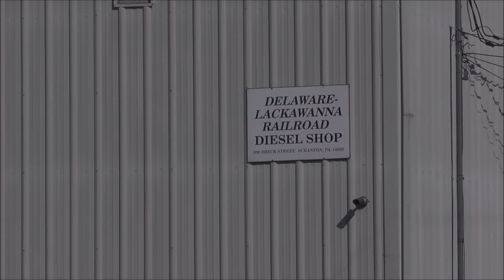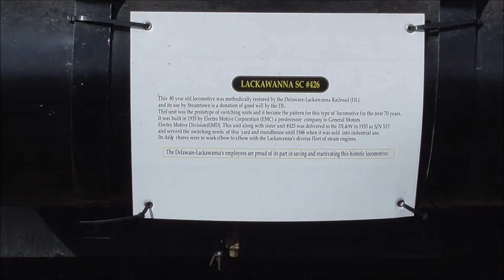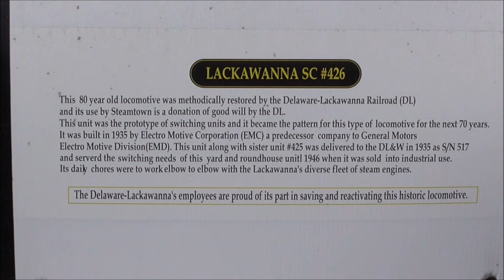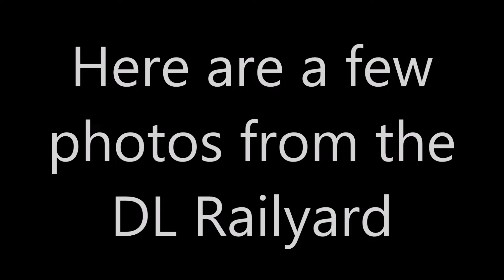Tour of Delaware Lackawanna Railroad - Alco Heaven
Come take a walk with me as i check out the locomotives and equipment located at the Delaware - Lacakwanna Railyard in Scranton, PA. They have a large collection of ALCO's including a trio of restored RS-3s, former Conrail and a few other pieces.  Some of the locomotives that are there are used for parts or scrap and others may be restored in the future. The DL railroad also loans equipment to the neighboring Steamtown NHS. Enjoy the video